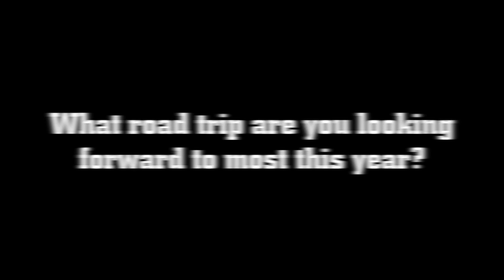Loyola WSOC Meet the Newcomers: Maria Carr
Get to know one of the newest Ramblers, Maria Carr!